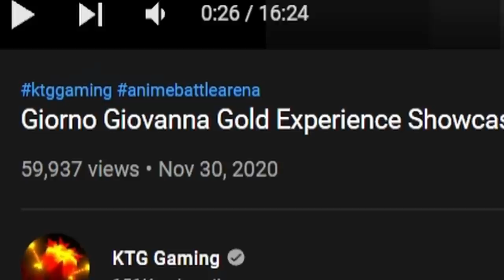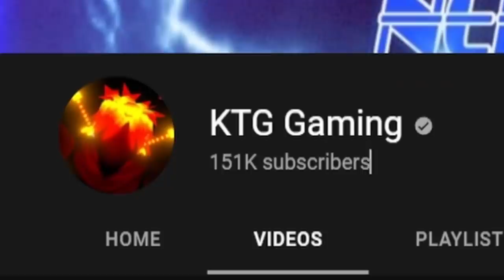[ABA] Kira Yoshikage Vs All Jojo Characters Anime Battle Arena Juggernaut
Kira Yoshikage vs the Duwang Gang In Anime Battle Arena juggernaut mode. Will Kira be able to defeat Josuke, Jotaro, Old Joseph, and Keoichi in aba? Or will Kira Yoshikage finally lose in anime battle arena...

Anime battle arena Roblox is a PVP anime fighting game with characters from multiple Anime's. Some rosters include DBZ, One-piece, Bleach, Jojo Bizarre Adventure, and more. You can unlock a variety of skins, some are basic and others are legendary, as well as unlock new anime characters. Roblox anime battle arena is a pretty good Roblox PVP game.